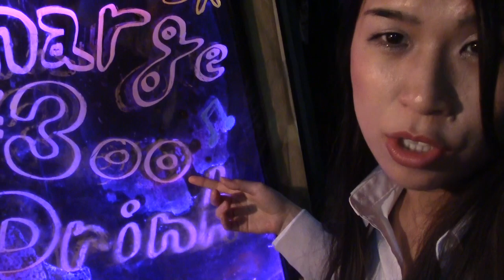Golden gui system ゴールデン街 / Shinjyuku ,Tokyo 新宿 / sightseeing Japan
I introduce Golden gui  system where is in Shinjyuku ,Tokyo  in Japan .

ゴールデン街のシステムを英語で紹介しています。